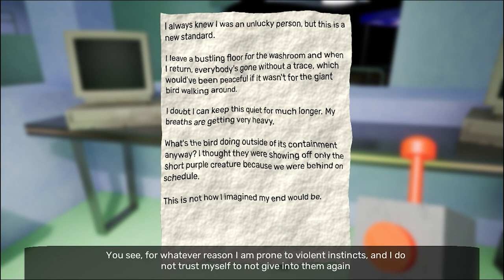Garten OF BANBAN 3 Stinger Flynn is here!!!!! The gameplay was horrific !!!!!(part 1)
Shout out   @EuphoricBrothers for making this game and this part of Banban i really liked this part. But guys if u want to see the next part of my video (the continuing video of Banban 3 part 2) make sure to like and subscribe to let me know that your enjoying my video.